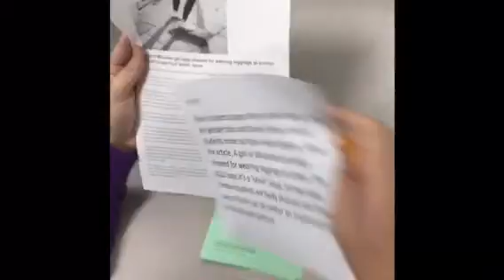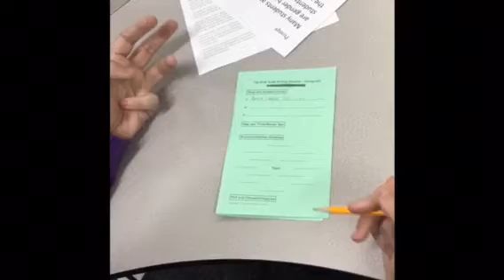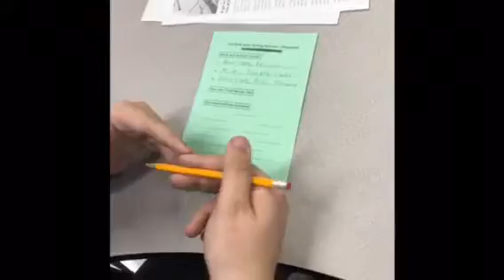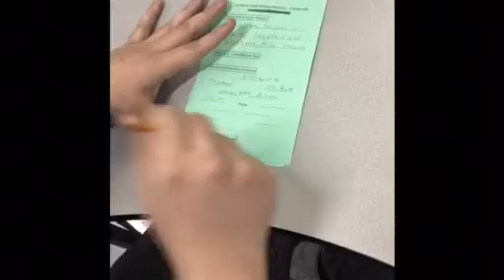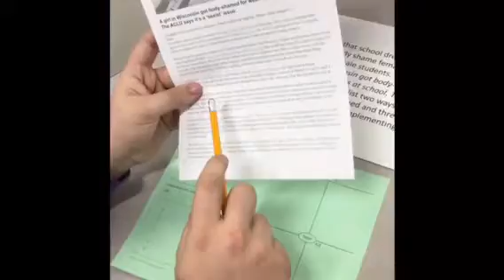Connecting the All School Write and The Write Tools